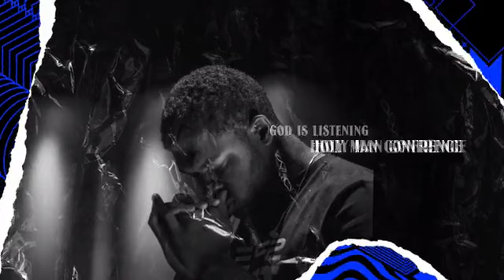I Won't Let You Fall.. Isaiah 41